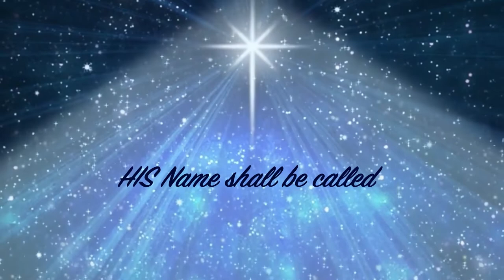Advent Devotions 2021 - Day 13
Matt Brown leads us in our advent thoughts today.